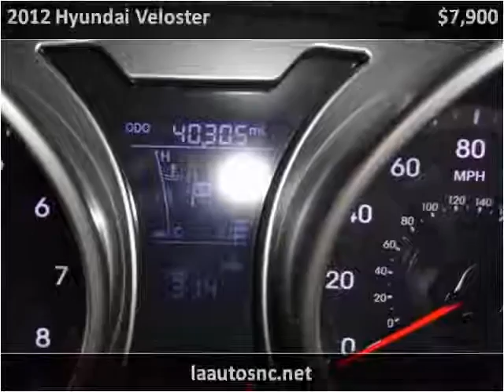2012 Hyundai Veloster Used Cars Winston Salem NC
This 2012 Hyundai Veloster is available from LA Autos.